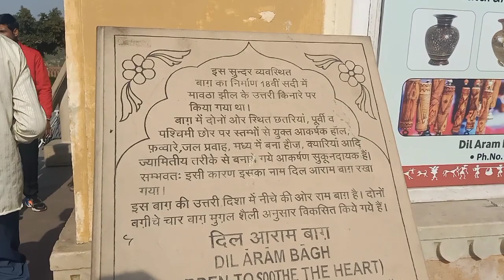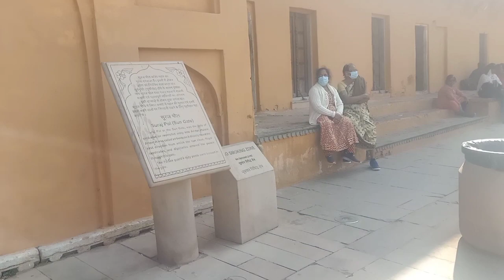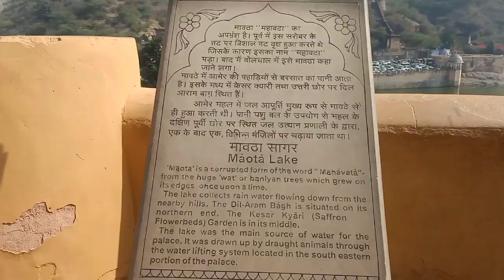Amer Fort Jaipur History(in Hindi) | आमेर का किला और कछवाहा राजपूतों का गौरवशाली इतिहास | Amber Fort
This Amer Fort Vlog(आमेर का किला) is based on my visit to Amer Fort Jaipur(आमेर किला जयपुर) and in this Video I will be telling you about Amer Fort History(आमेर का इतिहास). Amer Fort Tour is a must whenever you visit Jaipur city. Apart from telling you about Amer Fort Jaipur History in Hindi, let me tell you that you can also enjoy Amer Fort Light and Sound Show every evening at the fort premises, which some people refer to as Amer Fort Jaipur Night Show. Not only that but a lot of people also search for Amer Fort Shooting and Amer Fort Movie Scene as a lot of movies have been shot here including Jodha Akbar and Veer. Surprisingly, in this fort there is a secret Amer Fort to Jaigarh Fort Tunnel which has a length of 1.5 km.

This Amer Fort Jaipur Vlog(आमेर की वीडियो) not only tells the Amber Fort Jaipur History(आमेर फोर्ट) but also shows you some spectacular Amer Fort Drone View. Next time you are in Amber Fort Jaipur(आमेर जयपुर), do not forget to visit the beautiful sheesh mahal and put some Amer Fort Jaipur Status/Amer Fort Status on your social media handles. Amber Fort Light and Sound Show is 6:30 pm for English and 7:30 pm for Hindi. A lot of people also search for Amber Fort Jaipur History in Malayalam, Telugu and Kannada but let me tell you that I can speak Hindi and English, that's why I have made this video in Hindi.  Anyways, this Amber fort Guide will walk you through the complete for including the details about each courtyard and Amber Fort Elephant Ride. Let me tell you that the construction of this fort was started by Kachhwaha Rajput(आमेर का कछवाहा वंश) ruler Raja Man Singh I(आमेर का मानसिंह) and it is also know as Amber Palace(आमेर महल).

Amer Fort (also called Amber Fort or Amber Palace) is a fort situated in Amer, Rajasthan, India. Amer is a town which is situated at about 11 km from Jaipur, the capital city of Rajasthan. Amer town and the Amb